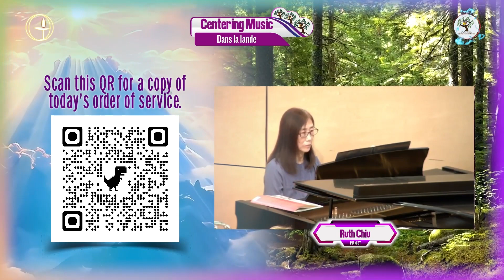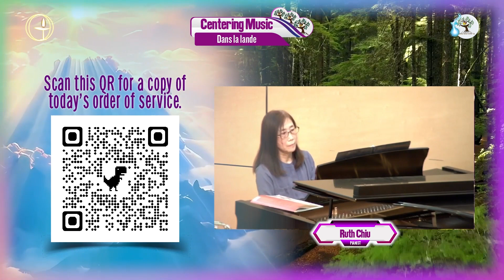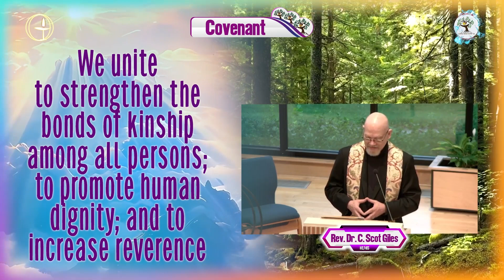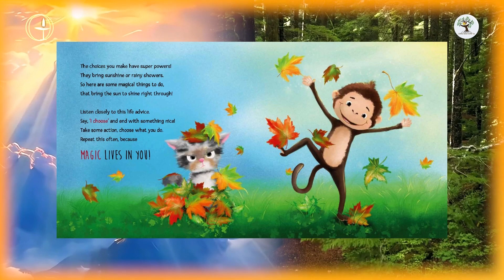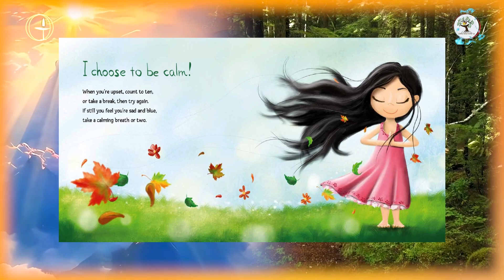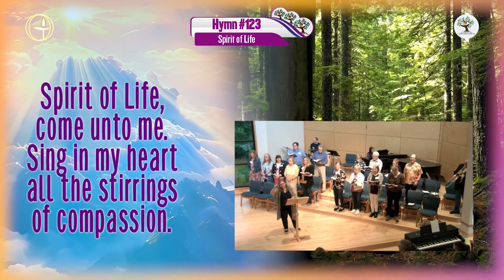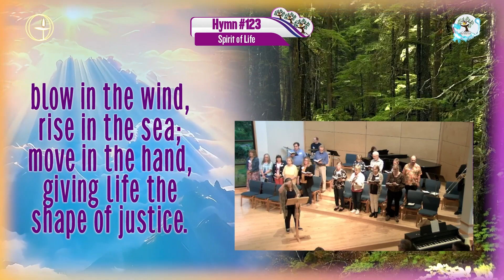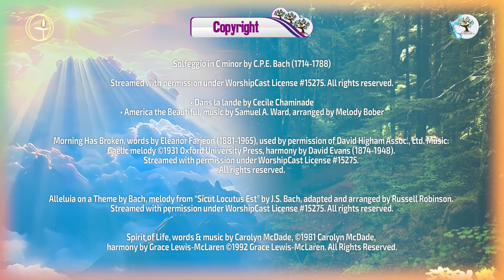Apocalypse Now!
May 26, 2024 Apocalypse Now!

Some people believe the bible predicts an apocalypse. Some people are waiting for something called “the Rapture.” This sermon by Dr. Giles  is about these religious prophecies, and what they tell us about human nature and the human heart. A suitable reflection for Memorial Day.

Our worship leader will be the Rev. Dr. C. Scot Giles, our Community Minister.